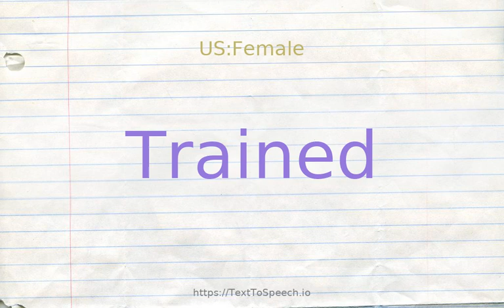How to pronounce trained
Learn how to say Trained in English correctly with TextToSpeech.io free pronunciation tutorials. American & British English pronunciation of male & female voices provided in videos. Check them out!

    Trained definitions:
    (a): shaped or conditioned or disciplined by training; often used as a combining form; "a trained mind"; "trained pigeons"; "well-trained servants"
    (s): having acquired necessary skills by e.g. undergoing a course of study; "a trained nurse"; "a trained voice"; "trained manpower"; "psychologically trained workers"